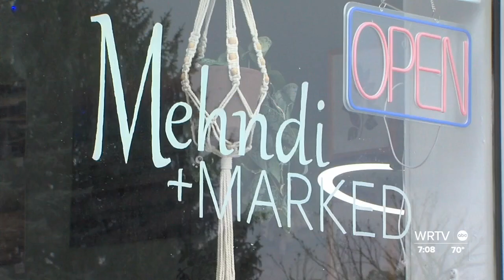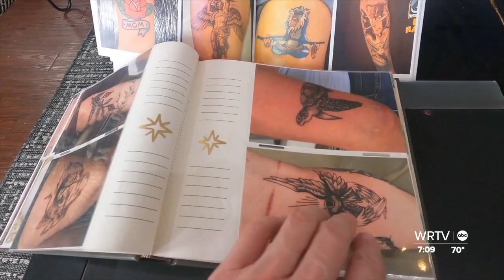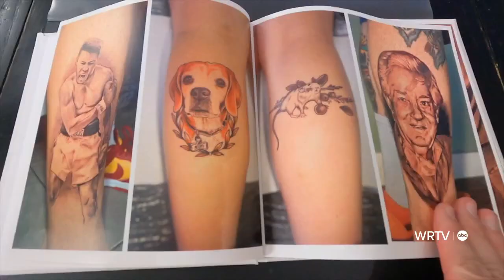Temporary or permanent, this tattoo shop has options for everyone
Mehndi + Marked in Indy's Fountain Square neighborhood offers both traditional tattoos and temporary henna tattoos.